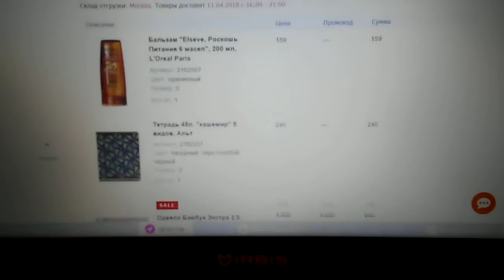На видео Я (Александрова Татьяна Юрьевна 20 июня 1972 года рождения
Жду мой Грант десять миллионов долларов !

На видео Я (Александрова Татьяна Юрьевна, мое новое имя отч и фам, на к я оформила мой новый рос паспорт 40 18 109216, дата выдачи 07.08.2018 г, паспорт выдан ГУ МВД России по СПб и Лен области, код подразд 780-041, кот я получила по моему Свидет о перемени имени на бл I-АК № 574622
Tatiana Salmanovna Maktoum Saifuddin ) автор книги Тайная психология денег. Секреты богатства и процветания,  апрель 2018 г в моем эллинге Санкт-Петербург Петергоф Менделеевская ул д 1 лит М корп 9 В эллинг 24, вместе с моей кошкой Матильдой делаю заказ в интернет магазине

9 апр 2018 г в шляпе на фоне моего эллинга Санкт-Петербург Петергоф Менделеевская ул д 1 лит М корп 9 В эллинг 24, также Дмитрий Егоров и Вадим (в куртке) снимают панели гараж ворот с 1 эт моего эллинга и моя кошка Матильда, панели уже сняли, выгружаем мою мебель из моего эллинга по адр см выше, которую я отдала Дмитрию с Василием, еще Вадим поменял мне автоматы электр

декабрь 2018 г в моем эллинге Петергоф Санкт-Петербург Менделеевская ул д 1 лит М корп 9 В эллинг 24, разговариваю по телефону с Дмитрием Егоровым, (кстати для полиции хотели рассорить меня и с Василием Валериановичем, чтобы о чем пишу ниже отобрать у меня мою собственность)

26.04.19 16 часов 40 м я в моей кв в СПБ на КОмендантском пр д 32 корп 1 лит А кв 92 вместе с моей кошкой Просперой , . Подумала может он имеет отношения к заведениям Токио сити и привезет мне на халяву пиццу и еще готовую еду, у меня баджет, вчера видела стояла машина, затем заехала во двор к магазину, у 579 нт машина белого цвета легковая иномарка, в этой машине этот мужчина, только что отъехала, можете спросить у него он меня видел в окне,
это значит за их счет или лучше салмон с супом с креветками, такой баджет денег нет *так говорить по позитиву нельзя, надо говорить, что деньги появляются, сейчас будем на балконе моем по адр см выше, туда уже ливанула я воды чистой ведро, посмотрела я в мое окно, что этот мужчина опять ходит тут около ворот, машину он поставил туда к забору напротив... 16часов и 52 минуты душ в моей ванной комнате я уже приняла, помылась с мылом и голову с шампунем, загружать мои видео на мой канал ютуба Татиана Салмановна Мактум Сайфуддин, жарю блинчик  засняла видео сейчас загружу на мой канал этот ютуба

25 апр 2019 г в моей квартире Санкт-Петербург Комендантский пр дом 32 корп 1 лит А кв 92 вместе с моей кошкой Просперой.

в платье в горошек у нотариуса Остапенко Е.К. приехала оформ документы (по завещаниям, собственность см ниже) вместе с Василием

And all copyrights are mine, except thse photos and videos shot Vasiliy Valerianovich Obyhov , Dmitri Egorov (even his brother), even my friend IRFAN video! и мои эксклюзивные супер кошки говорящие волшебные Матильда Фелисса Де Басси и Проспера три точки ру

31 марта 2019 г я приехала на машине вместе с Сергеем (его тел , братом Димы Егорова, летом 2017 г они помогали мне с ремонтом моего эллинга по адр см ниже (за мои деньги) также как и Денис Костин. Я приехала за моими личными вещами вместе с Сергеем, охранник его на территорию не пустил , я прошла к моему эллингу Санкт-Петербург Петергоф Менделеевская ул д 1 лит М корп 9 В эллинг 24. Этот эллинг я (Александрова Татьяна Юрьевна 20 июня 1972 года рождения, мое новое имя Мактум Сайфуддин Татиана Салмановна) купила в виде пая в коо ЛК Марина 5 марта 2017 г у Елохиной Т.С. за мои наличные деньги, деньги я отдала Андрею Путнинышу , также присутствовал при покупке мною пая Василий Валерианович Обухов ).
.. носила мои личные вещи, мою мебель, мои картины, мои зеркала, мою обувь, мою одежду (тяжелые мешки и вещи сама). У меня диагноз, который был мне поставлен в 1997 г миопатия,

... (мой эллинг цвета фуксистости с золотым и фиолетовым с сердцем на 4 этаже, Дмитрий Егоров лично красил мне мой эллинг и нарисовал это сердце). Охранник кооп сказал Сергею, что адм кооп на Собрании кооп собирается отобрать у меня мой эллинг (что я должна за мой эллинг коммун платежи 280 тысяч рублей). Зимой адм кооп отключала в моем эллинге электр на 9 дней, я жила в моем эллинге в холоде по адресу см выше. Я вызывала полицию, полиц приезжал и сос протокол, сказал что это гражд отношения и никак мне не помог. Затем у меня появились деньги и я решила в мою кв в Санкт-Петербург на Комендантский пр дом 32 корп 1 лит А кв 92 (я зарег по этому адресу с 1990 г по наст время). 17 янв 2019 г я перевозила мои личные вещи мою мебель, вызвала гр машину, адм отказала в проезде машины к моему эллингу при Василии Обухове. Я вызвала полицию, тот же полицейский приехал и сказал, что ничем помочь не может.., а адм отказала мне в выдаче мне новых документов